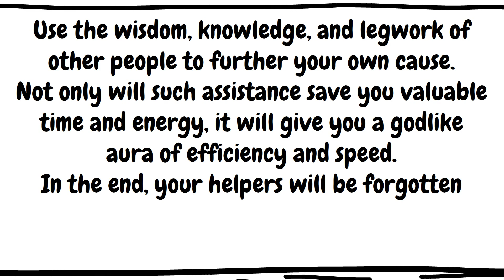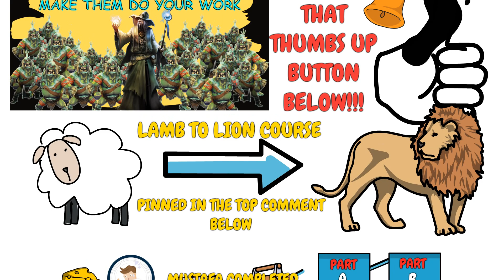GET OTHERS TO DO THE WORK FOR YOU | The 48 Laws of Power by Robert Greene | Animated Book Summary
Why you should GET OTHERS TO DO THE WORK FOR YOU BUT ALWAYS TAKE THE CREDIT.  Robert Greene's Law 7 of 48 Laws of Power.  Animated book review summary.  Story 1 from the book, Story 2 from my life.

0:00 - Introduction
0:30 - 7th Law defined
0:59 - STORY 1 - The tale of a tortoise
3:52 - STORY 2 - How I got others to do my work
8:40 - Analysis of the law
9:19 - Thank you & see you next time!

Law 7 DEFINED:
Use the wisdom, knowledge, and legwork of other people to further your own cause.  Not only will such assistance save you valuable time and energy, it will give you a godlike aura of efficiency and speed.  In the end, your helpers will be forgotten and you will be remembered.  Never do yourself what others can do for you.

The tale of a tortoise transcript:
Once upon a time, on One pleasant day, the tortoise met the elephant, who trumpeted, "out of my way, you weakling, I might step on you!"  The tortoise was not afraid and stayed where he was, so the elephant stepped on him, but could not crush him.  "Do not boast, Mr. Elephant, I am as strong as you are!" said the tortoise, but the elephant just laughed.  And so, the tortoise asked him to come to his hill the next morning.  The next day, before sunrise, the tortoise ran down the hill to the river, where he met the hippo, who was just on his way back into the water after his nocturnal feeding.  "Mr. hippo! Shall we have a tug of war?  I bet I'm as strong as you are!" said the tortoise.  The hippo laughed at this ridiculous idea, but agreed.  The tortoise produced a long rope and told the hippo to hold it in his mouth until the tortoise shouted "Hey!" Then the tortoise ran back up the hill where he found the elephant, who was getting impatient.  He gave the elephant the other end of the rope and said, "when I say 'Hey!' pull, and you'll see which of us is the strongest.  "Then he ran halfway back up the hill, to a place where he couldn't be seen, and shouted, "Hey!" the elephant and the hippo pulled and pulled, but neither could budge the other.  They were of equal strength.  They both agreed that the tortoise was as strong as they were.

So the moral of the story is to never do what others can do for you.  The tortoise let others do the work for him while he got the credit.

Example from my life transcript:
Once upon a time, In one of my old jobs, my manger was going on maternity leave for 12 weeks and she chose me to be the interim maanger for our small team while she was gone.

I knew right away that if I was going to survive those 12 weeks, I would need to make some changes in our team.

There were six permanent employees, and two temps.

Two of the permanent employees were women in their sixties, who had both been in our particular industry for over thirty years.  They always wanted to climb the ladder, but were simply not good enough.  And here I was, a much younger man, at 31 years old.  I knew these two were not going to enjoy having me as their manager and I knew they would do whatever they could to make my life miserable.

I had to get rid of these two people.

One of them actually left on her own.  She was so infuriated by the idea of me being her manager, she just could not handle it and so she resigned from the company.  But before she resigned, she made sure to let the branch manager know that she thought poorly of me and that I was not well suited for the manager position in our particular department.

The other woman in her sixties actually screamed at me after she found out that I would be the interim manager.  She was yelling at me, asking me if I knew what I was doing and if I had ever done this or that, she basically started interviewing me at the top of her lungs for the entire office to hear.

 So what did I do?  I saw an opportunity, I played along and I answered all of her questions calmly, all the while knowing that I would just take this incident to HR and have her fired.  And that's exactly what I did.  I took the incident to HR and I had her fired.

So now, at the start of my time as manager, I didn't have 6 full time employees anymore, I only had 4 and remember, I did have the 2 temps.  This was a pretty solid team, everyone here got along pretty well.

But just because we got along well, it does not mean that I could so easily get these people to do more work than what they were used to doing on a daily basis.

It's difficult to delegate to people who are content with their daily work routines.  They're hamsters on a wheel, right?  They expect to do their regular daily routine all day, every day and at the end of the week they get their little bits of cheese.